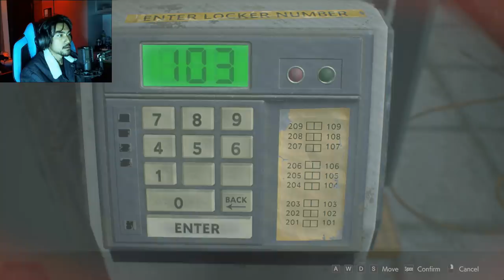Resident Evil 2 REMAKE with RezZaDude - PART 4